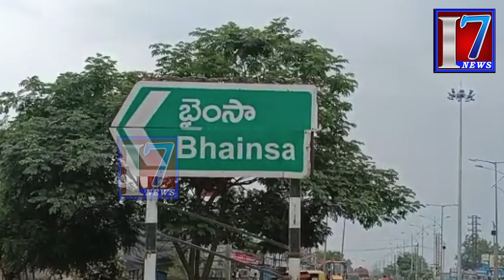బై0సా :- జిల్లా ఆద్యక్షురాలిని అడ్డుకున్న భాజపా కార్యకర్తలు. గోబ్యాక్ రమాదేవి అంటూ స్వల్ప ఉద్రిక్తత